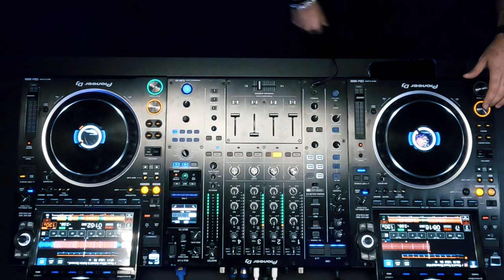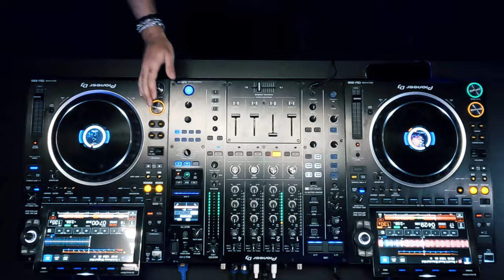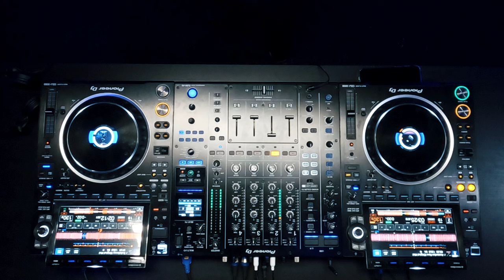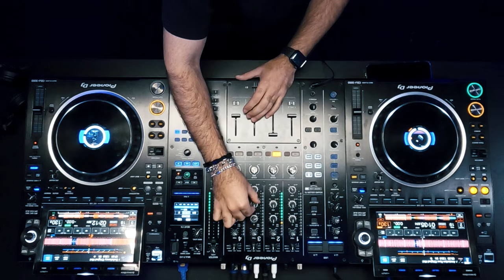GVII // #4 WEEKLY FORECAST | SWELL MUSIC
Welcome to Swell Weekly Forecast, a series where artists can bring whatever they want to the table.

In this episode we present to you GVII, DJ and musician from the South Side of Lisbon. GVII is inspired from his african roots and see himself between the melodic and dark sounds with groovy and syncopated drums.

Swell Music ®